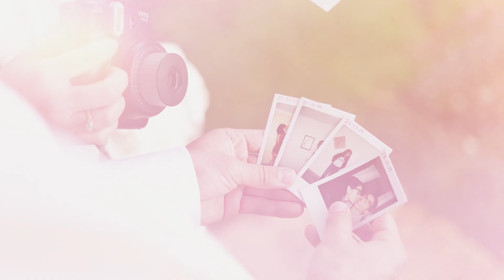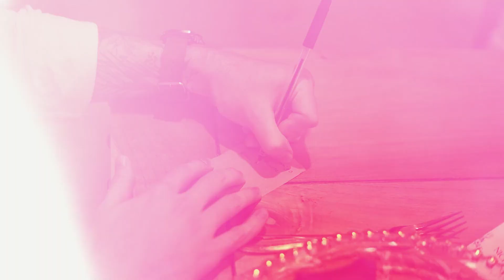DAVID + JESSICA BODA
Vídeo: Jorge Cortex